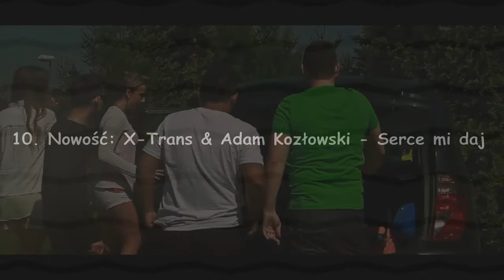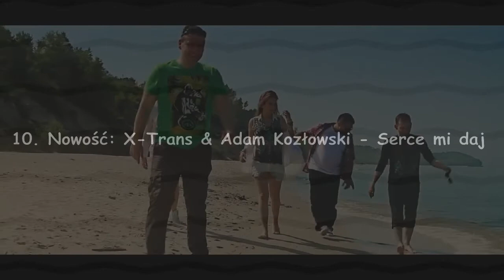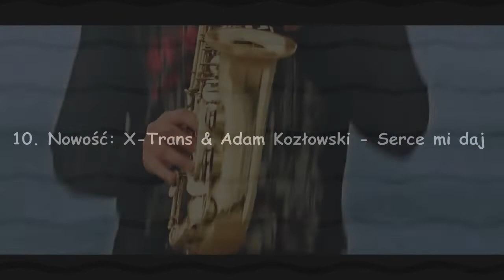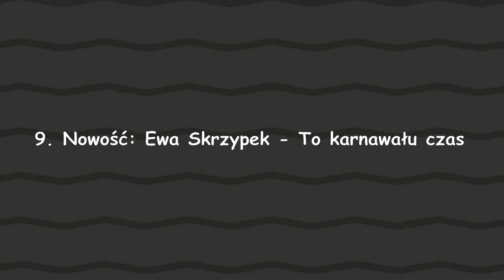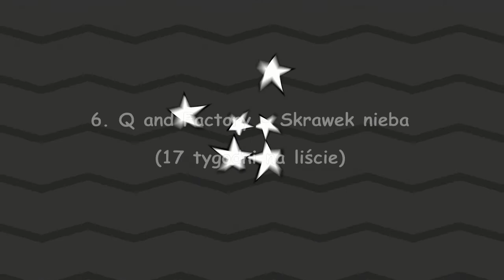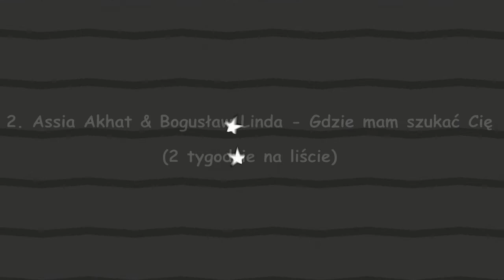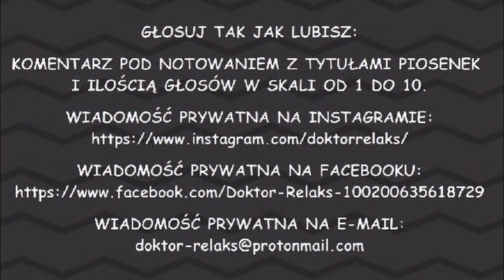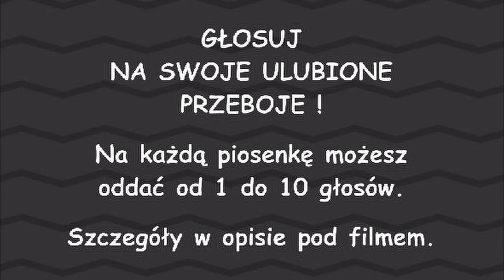NOTOWANIE 27 - PRZEBOJOWA LISTA - DANCE & DISCO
Na każdą piosenkę możesz oddać od 1 do 10 głosów.
Możesz zagłosować na wszystkie piosenki lub na wybrane
swoje ulubione, albo tylko na jedną. Ty decydujesz.

GŁOSUJ TAK JAK LUBISZ:

► KOMENTARZ POD NOTOWANIEM Z TYTUŁAMI PIOSENEK
     I ILOŚCIĄ GŁOSÓW W SKALI OD 1 DO 10.

► WIADOMOŚĆ PRYWATNA NA E-MAIL PODANY W FILMIE

► Notowanie 27 - ZOBACZ NA FILMIE
spada: Patrycja - Pati Pati
oraz B. Smoleń & M. Durecka - Klub wesołego szampana
10. Nowość: X-Trans & Adam Kozłowski - Serce mi daj
9. Nowość: Ewa Skrzypek - To karnawału czas
8. Cat - Takie tango 3tyg.
7. Mix Age - Ciepło słów Wesołych Świąt 4tyg.
6. Q and Factory - Skrawek nieba 17tyg.
5. Del Junior - Ulica pełna ludzi 16tyg.
4. Venus - Pamiętaj 14tyg.
3. Karina Sędkowska - Odwiedź moje wspomnienia 15tyg.
2. A. Akhat & B. Linda - Gdzie mam szukać Cię 2tyg.
1. Love System - Duży bal 3tyg.

Xtyg. - ilość tygodni na liście

Nie musisz głosować na wszystkie piosenki,
ale możesz, jeśli chcesz. Zapraszam do głosowania.
W przypadku jakiegokolwiek remisu przyznam każdej z piosenek
od 1 do 10 punktów, oddając głos na każdy utwór.

Głosowanie trwa od 15 stycznia 2022 roku (sobota)
do 21 stycznia 2022 roku (piątek) do godziny 14:00.

Zachęcam do wspólnej zabawy:)

Realizacja: Doktor Relaks
POLSKA 2022 rok